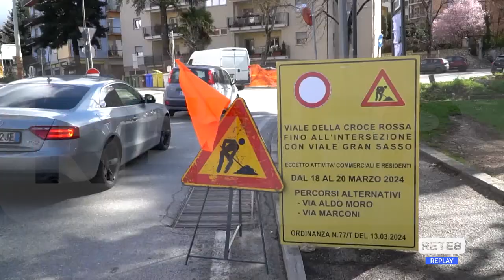L’Aquila - Cantieri e disagi